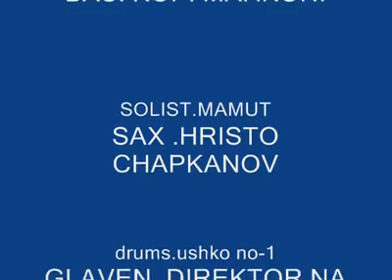otkrivane .ork. PARLAMENT